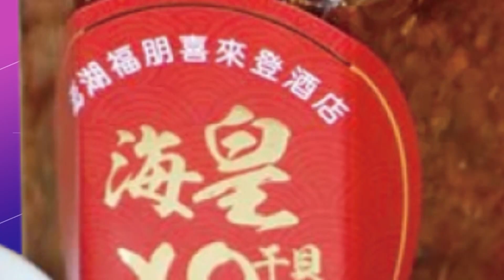"黑暗榮耀"網路版!"下流惡毒側翼"堪比周玉蔻? 徐巧芯點名罵可怕:真的嚇到我了｜熱搜發燒榜